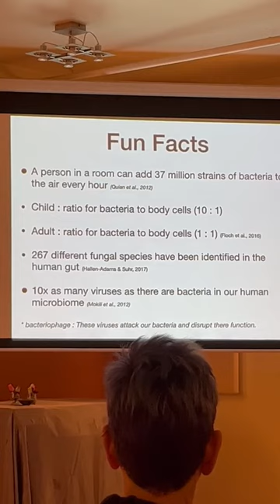Wellman Wellness Training Videos